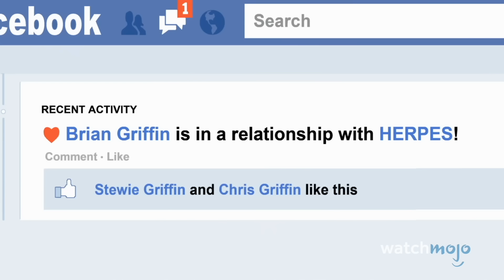20 Family Guy Plot Holes You Never Noticed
Story isn't the most important element of "Family Guy," but it still has some big plot holes. For this list, we’ll be looking at the most confusing and blatant inconsistencies in “Family Guy”. However, we’ll be excluding cutaway gags. Our countdown of "Family Guy" plot holes you never noticed includes Adam West’s Murder Trial, Bonnie Is Pregnant for Years, Peter Defying the Law of Gravity, Brian Having a 13-Year-Old Son Despite Being 7, and more! What plot holes from “Family Guy” do you think are the most obvious?